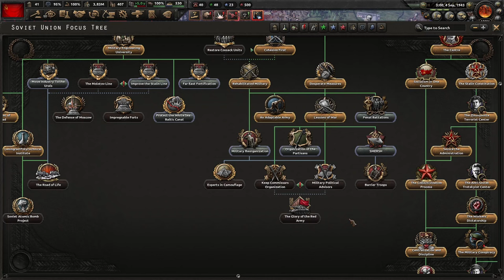Army Group Centre - Soviet Union EP 38 - Hearts of Iron 4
Between the ruins of bombed-out Minsk and the push through the southern marches, the German Army Group Centre is about to be encircled. If the Red Army forces can link up, that'll lead to almost 120 German divisions being cut off from their supply lines.